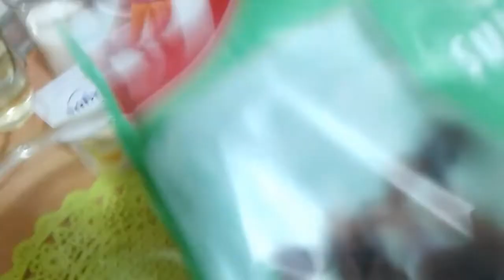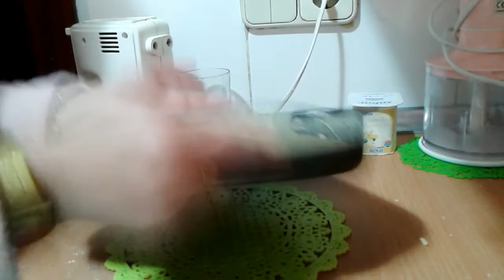کیک_بدانون _بنان کیکتے 🍞المعتادۃ بنکھۃ الموز🍌 لذیذۃ و سھلۃ لضیوف الغفلۃ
المکونات
3 بیضات
کاس الا ربع زیت
نصف کاس سکر
1 خمیرۃ حلوی
1 فانے
1 دانون موز ( او اے نکھۃ بغیتو)
2 کؤوس و نصف الی 3 کؤوس دقیق حسب النوعیۃ
زبیب للتزیین